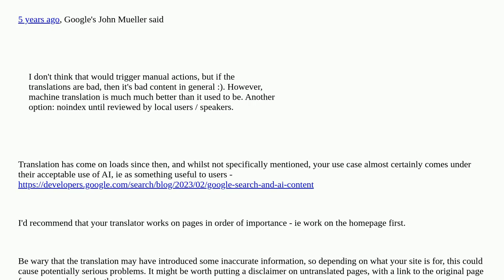Webmasters: DeepL translated content: publish before or after having it proofread by a native?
DeepL translated content: publish before or after having it proofread by a native?

A special thanks goes out to the awesome community

  seo content google-search